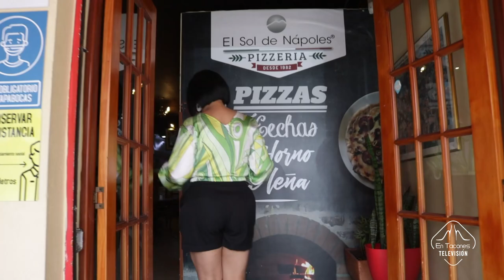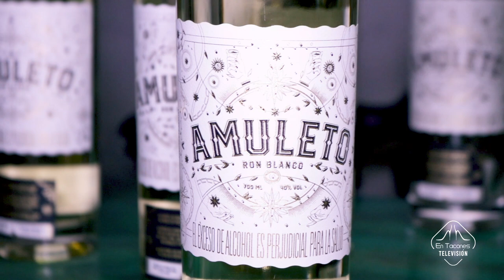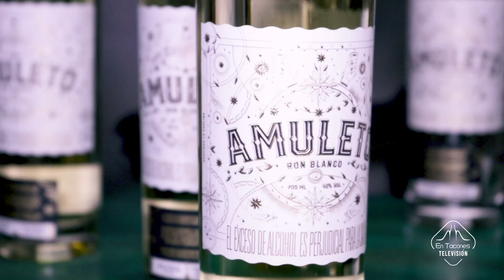Lugares para conocer: Restaurante El Sol de Nápoles